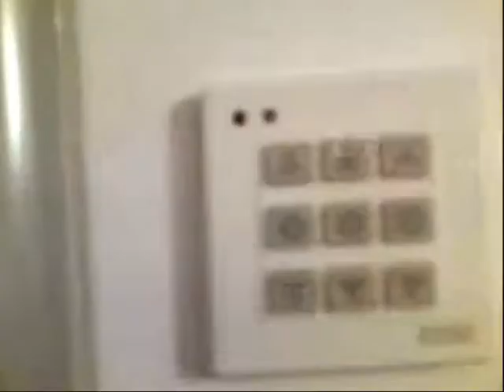MitmaN CribS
MitmaN